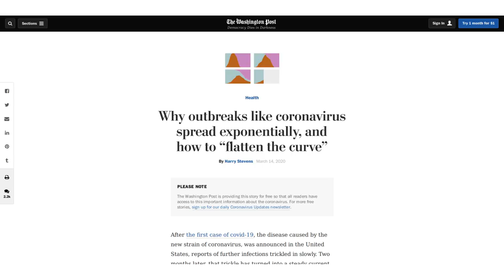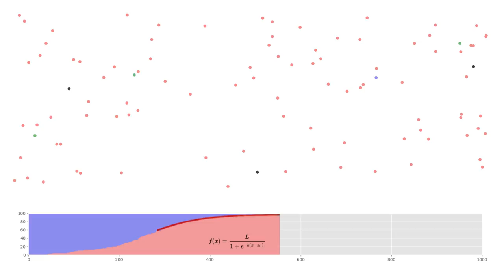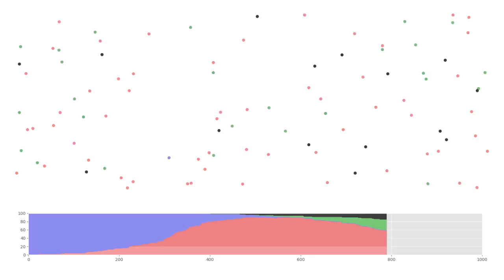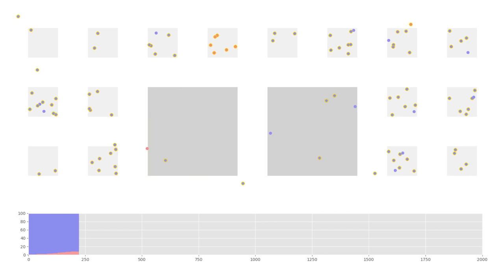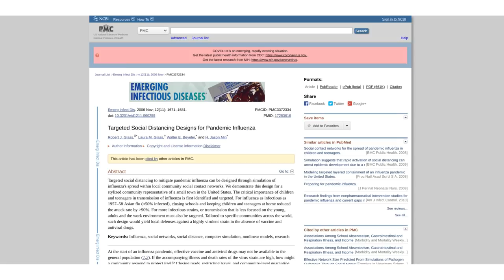Sollen wir alle zuhause bleiben?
Ich dachte nach 9 Semestern Kybernetik-Studium kann ich mich auch mal nützlich machen und ein Bisschen Wissenschaftskommunikation betreiben.

Wie breiten sich Infektionskrankheiten aus? Diese Frage wird oft auf mithilfe von Computermodellen erforscht. In diesem Video geht es um ein kleines beispielhaftes Modell, das uns ein wenig Aufschluss darüber geben soll, welchen Einfluss das Zuhause-Bleiben hat.